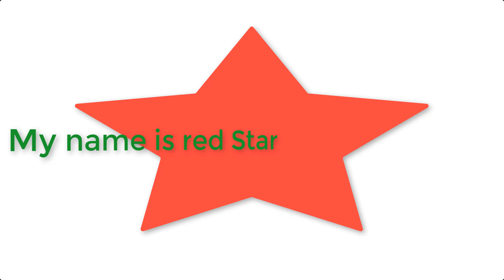Đôi nét về Vân nguyễn - Cô gái yêu câu cá, yêu luôn cả gỗ và đam mê làm youtube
Địa chỉ mua đồ câu: Vân nguyễn fish food shop:  106 phố cốc – Dĩnh trì – Bắc Giang
          ĐC: Bãi ổi- Dĩnh trì- Bắc Giang